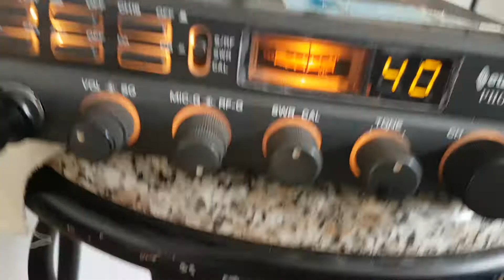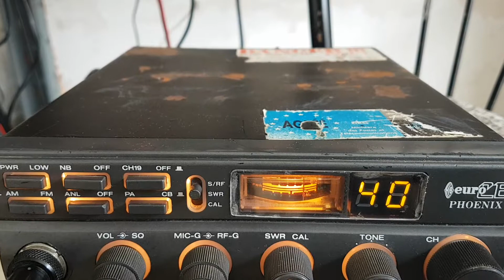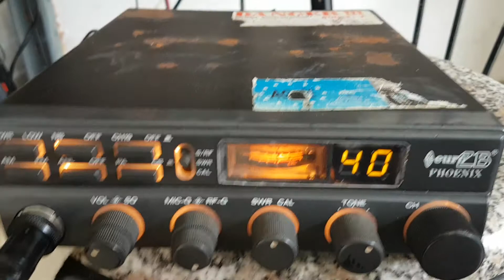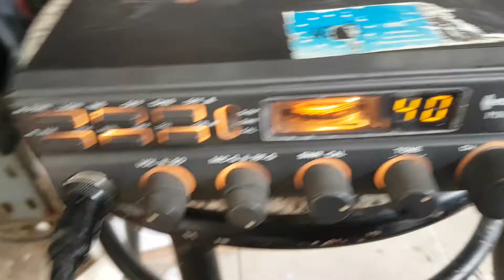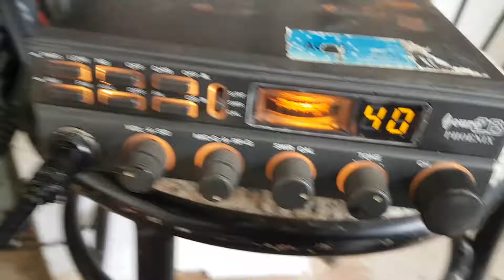20170601 EuroCB Phoenix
EuroCB Phoenix Álvaro Sá em QSO Manuel Gonçalves